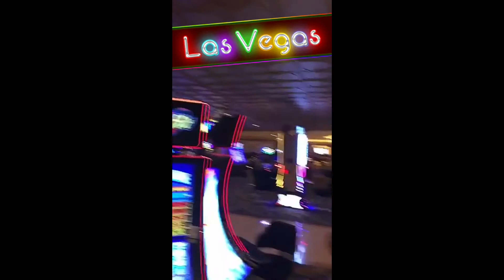BIRTHDAY SNAPS FROM VEGAS! APRIL 4/17 4/22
Instagram @ Valentine and drey's life  Snapchat: valentinep35